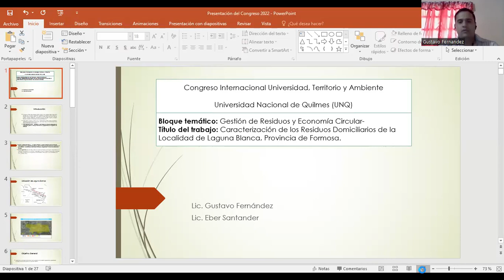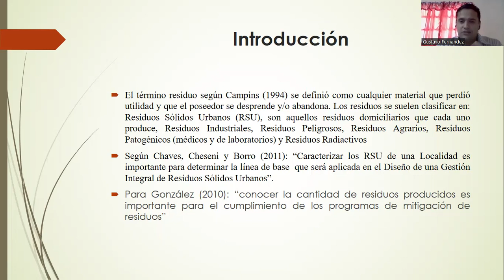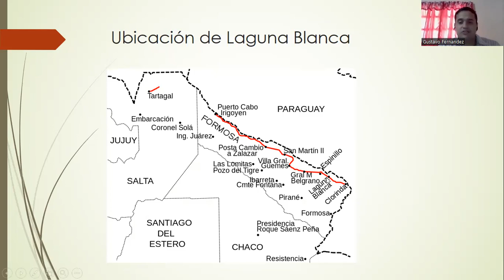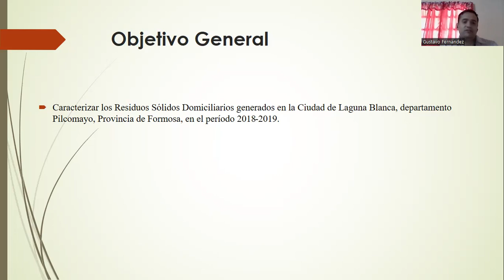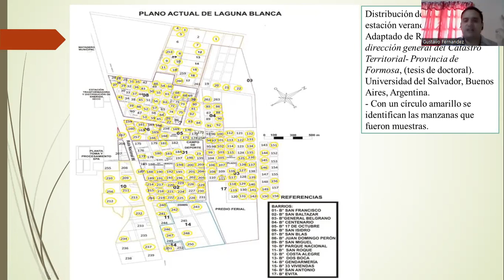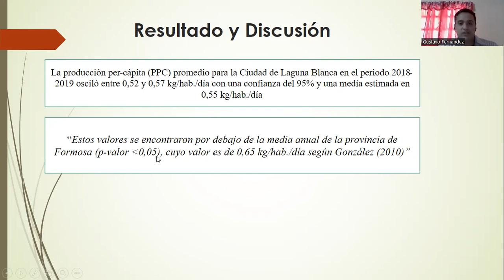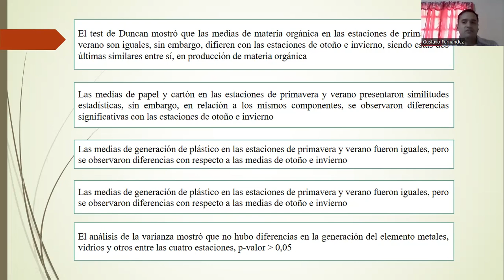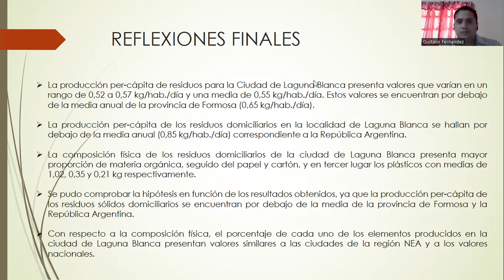Caracterización de los residuos domiciliarios de la localidad de Laguna Blanca, Formosa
Gustavo E  Fernàndez y Eber Santander